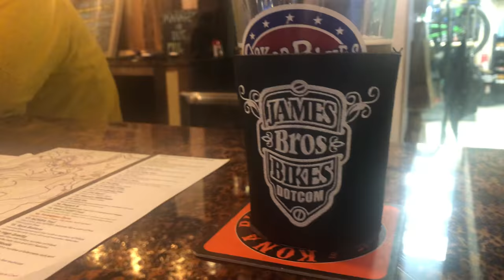Living my Best MTB Life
Welcome back Trail Bangers, and welcome aboard new viewers. Today we are going to Chewacla State Park to meet up with Dave and Thomas the Trail Engine. We have a few of our buddies meeting us there to camp and get some riding in. I still haven't sent the road gap but I'm going to check it out for sure.

Don't touch the brakes, pedal a little harder because its Adventure time.

If you want to help get me out to the west cost or far north